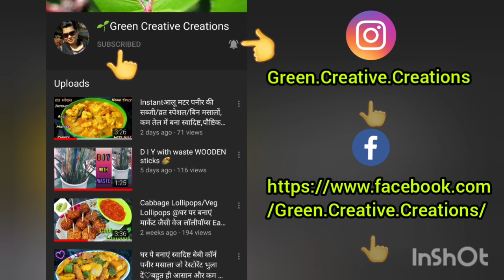Veg Salad Russian Salad Recipe फलों और सब्जियों के मिश्रण से बनाएं स्वादिष्ट सलाद रेसिपी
This recipe related if you all have any queries
then please put your all query in the comment section..

if you all wish to know about my other recipes

Thanks 🙏